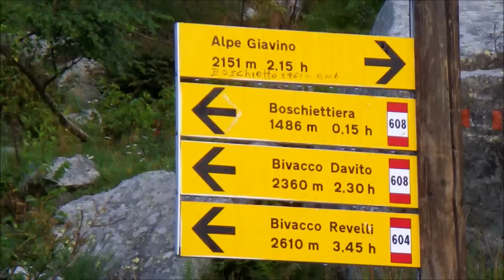Casotto del Guardiaparco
incontro. ,parole. ,il grido del camoscio..., spirali nebbiose. ,,,,